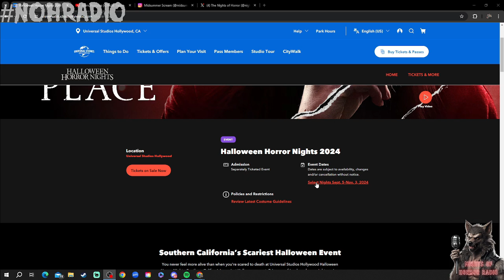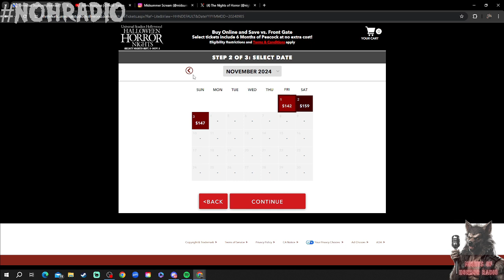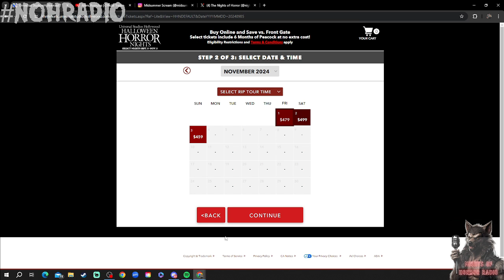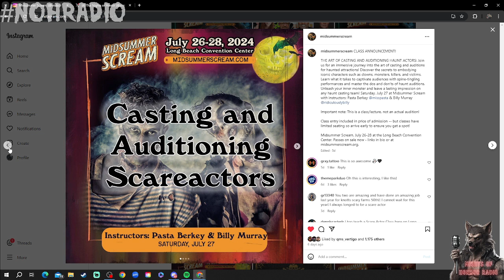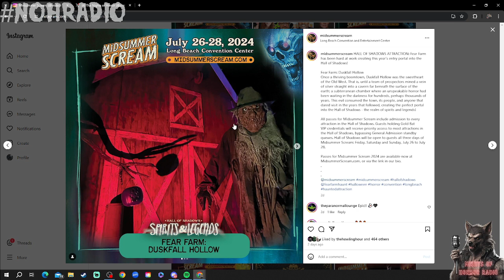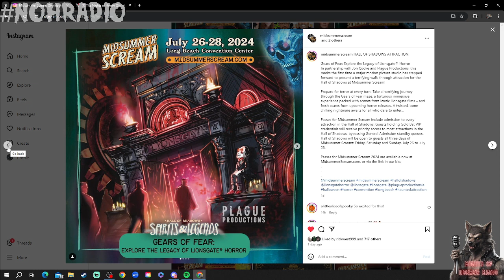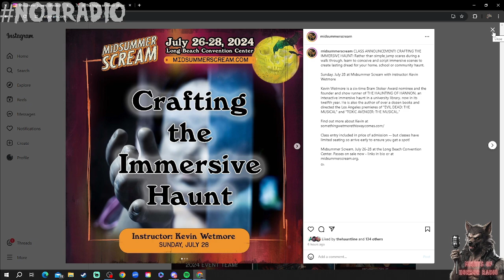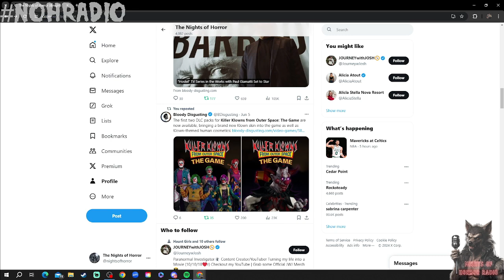A QUIET PLACE CONFIRMED FOR HHN 2024! | Nights of Horror Radio Episode 5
Nights of Horror Radio Episode 5 with the latest in the haunt and horror scene. This episode we react and cover the most recent announcement for HHN 2024, A Quiet Place!
(Description and Links for things)